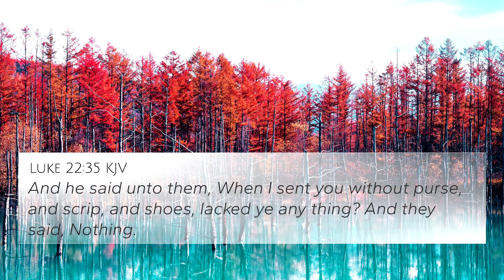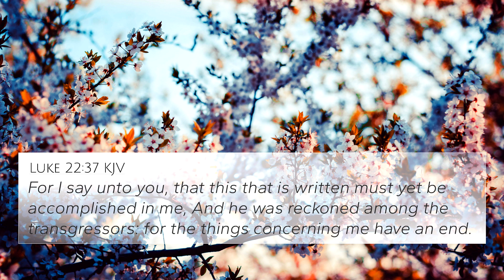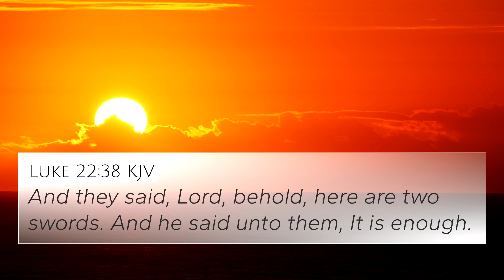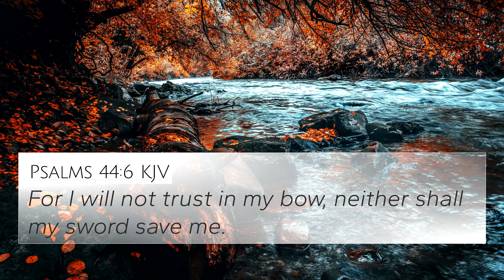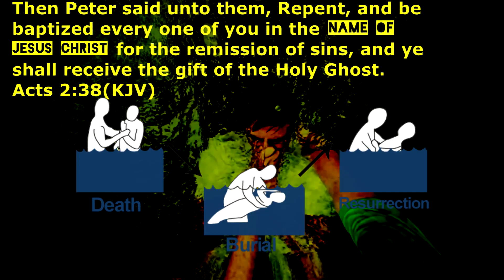No sword, no crutch, no problem.